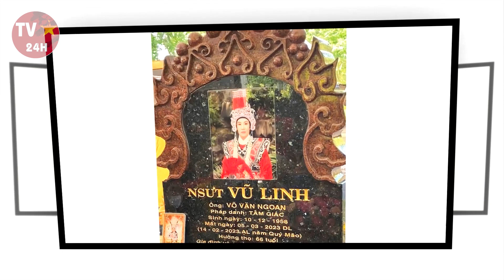Hồng Loan nghẹn ngào khi được hoa hậu Phương Lê trao tận tay 6 tỷ đồng